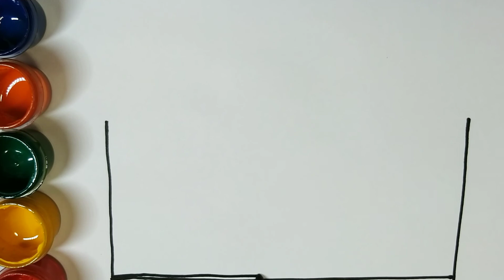How to draw a house Drawing colour Kids drawing / Children's Art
How to draw a house Drawing colour Kids drawing Glitter colour painting / Children's Art